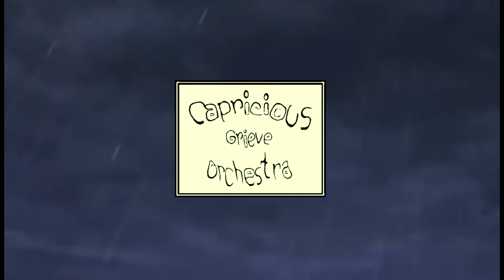Summer | Lo-Fi Beat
Short Lo-Fi beat